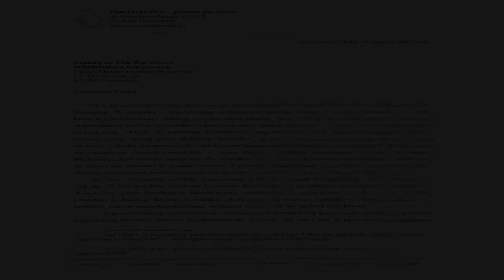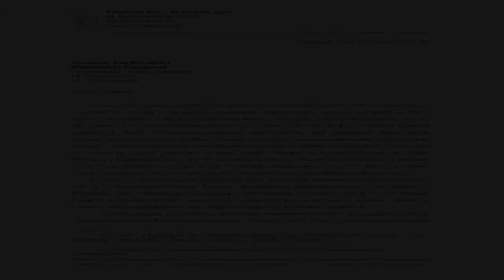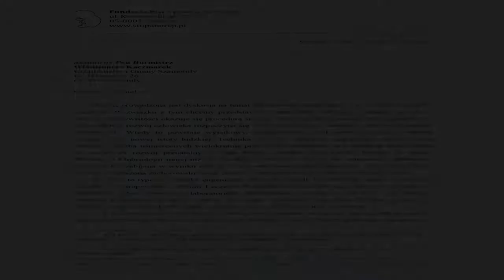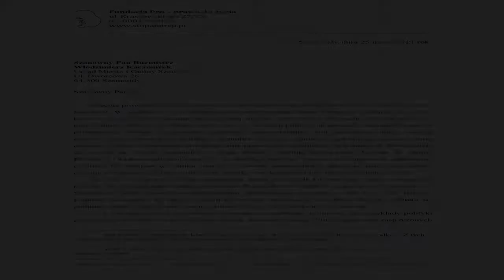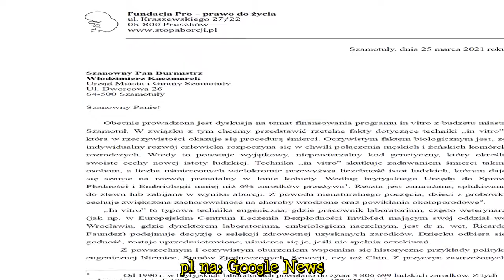Jutro modlitwa w centrum miasta w Szamotułach. Sprawka fundacji Pro - Prawo do życia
Jutro modlitwa w centrum miasta w Szamotułach. Sprawka fundacji Pro - Prawo do życia Chyba każdy już wie, że od jutra w Polsce będą obowiązywać zaostrzone zasady epidemiczne. Nie przeszkadza to fundacji Pro - Prawo do życia w organizacji wielkiej modlitwy w centrum Szamotuł w intencji pozbawienia pomocy par starających się o poczęcie in vitro. Fundacja Pro – prawo do życia należy do grupy najbardziej znanych fundacji zajmujących się szeroko pojętą ochroną życia. Działa na terenie Polski od 2005 r  ...